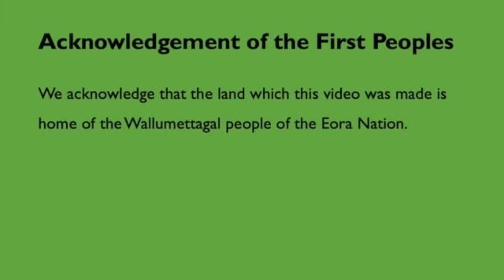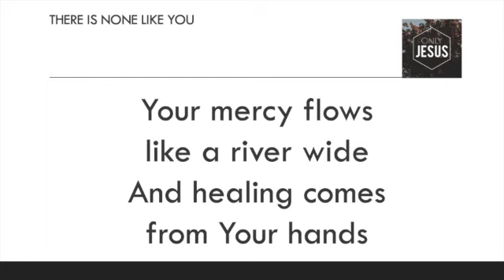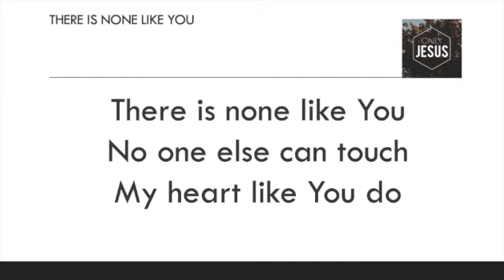There Is None Like You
This video is about Song_There Is None Like You